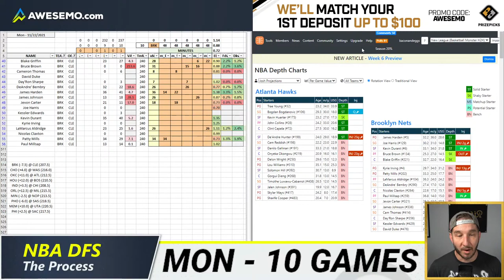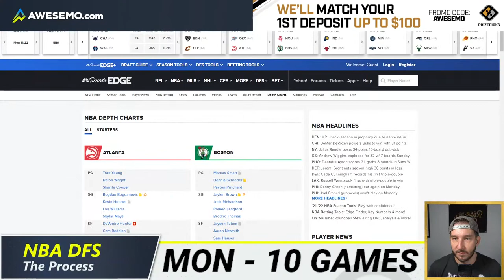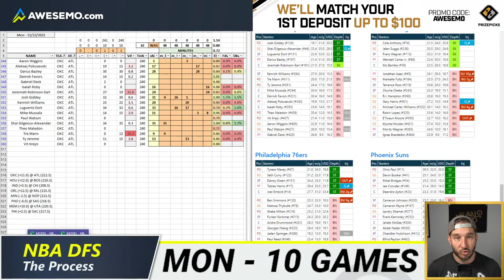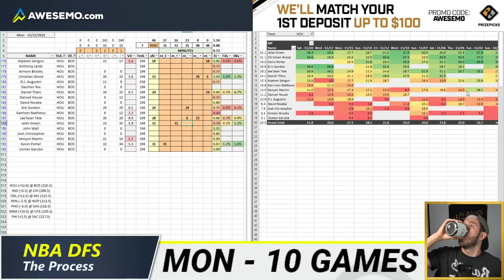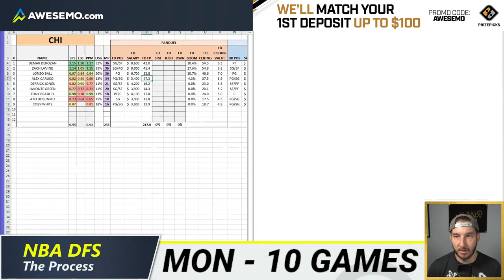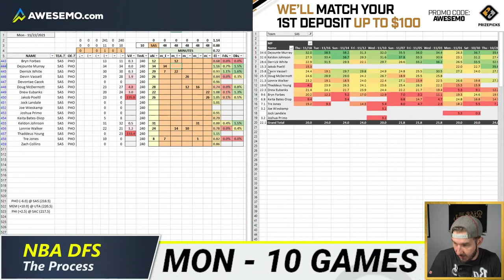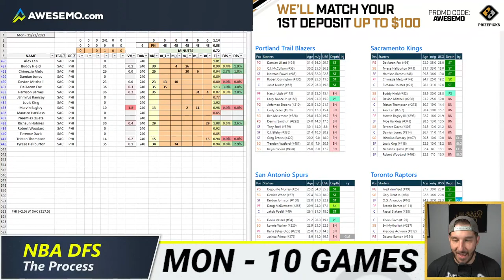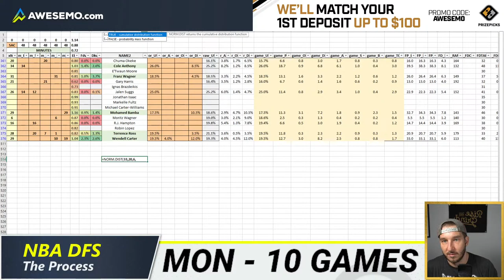Daily Fantasy Basketball Lineups 11/22/21 | The Process Show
Josh Engleman is up early to walk you through The Process, going over the best NBA DFS Strategy and lineup creation for all the games. Watch as Josh breaks down the best daily fantasy basketball plays of the day and reveals his plan for Monday, 11/22/21.